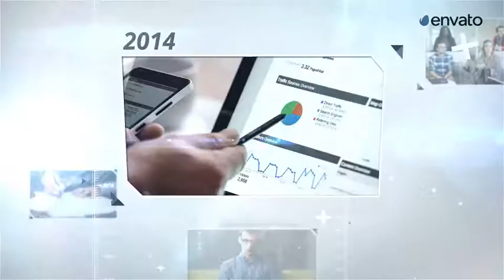Timeline Image Slideshow (Top After Effects Templates)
FUTURES

AUDIO

Upbeat Corporate Uplifting Motivational